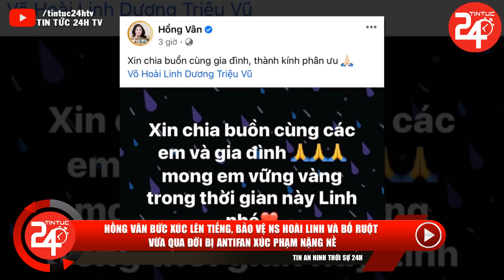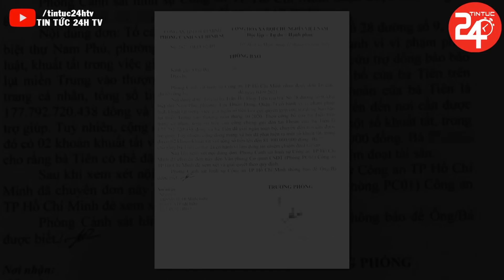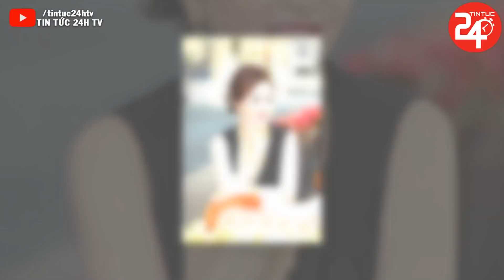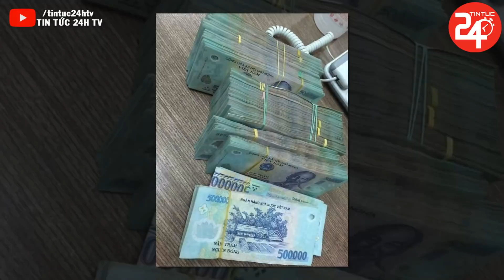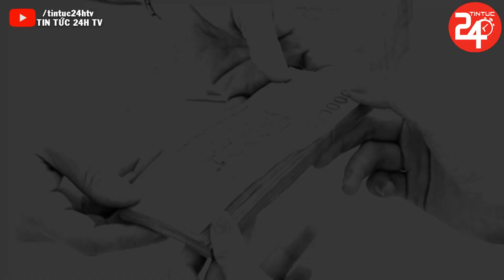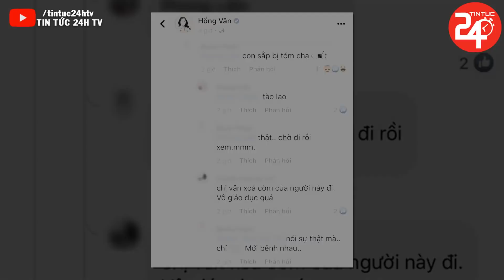🛑Tin Tức Việt Nam Nóng Nhất Ngày 09/10/2021 | Tin Thời Sự Mới Nhất 24h Hôm Nay